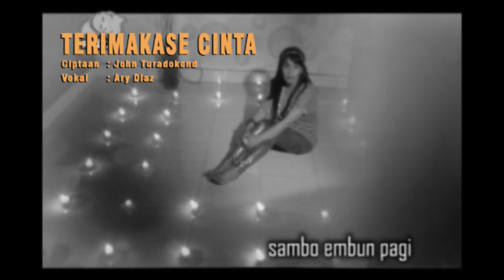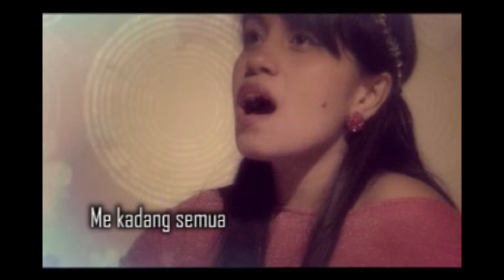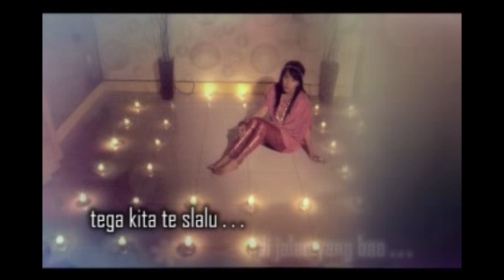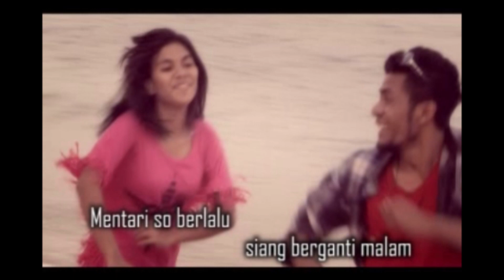Ari Diaz ~ MENYAPA LAMAHOLOT LEWAT LAGU "TERIMAKASE CINTA" ~ LAGU DAERAH FLORES TIMUR ~ LAMAHOLOT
Ciptaan                              : John Turadokend
Vokal                                  : Ari Diaz
Kameramen/Editor          : Paul Goran
Master Audio Dan Video Milik Adrian Turadoken Pada Album Vol.6 (2014)